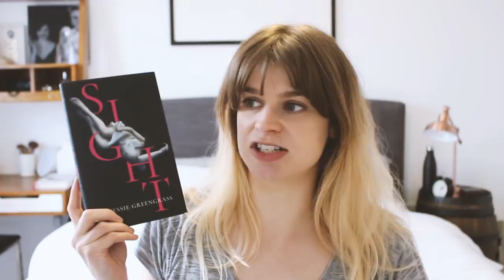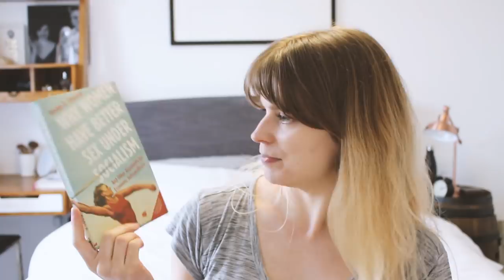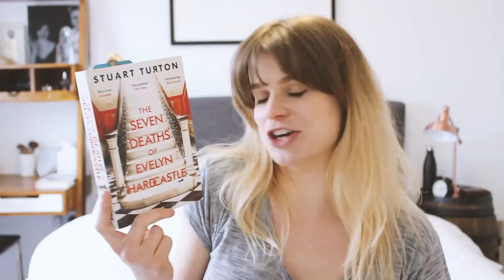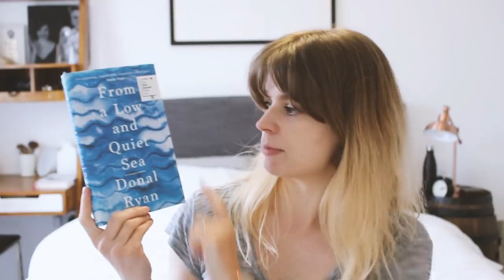Upcoming Reads | January - March 2019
A little look forward to my reading plans over the next few months. What are you hoping to read soon, and will you be joining along with any of these? Click [CC] for subtitles!

~Books Mentioned~